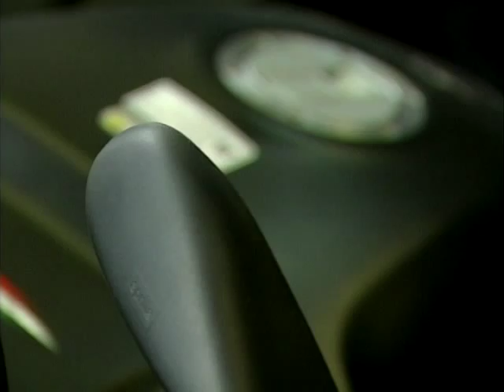The Low Down On Italian Motorbikes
Louise Brady gives us the low down on Italian motorbikes and finds out if they are just stylish bikes designed to look good, or if they have some substance to them.